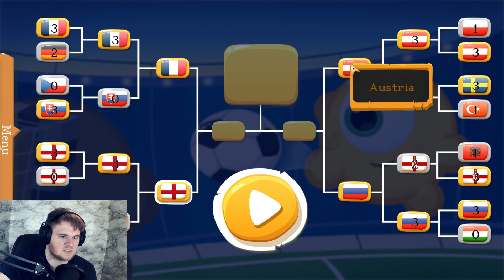2D Point and Click Soccer? Adorables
This game is cute and a bit fun, definitely worth trying just for a fun little experience!

Or you can become a member and gain perks!): Youtube.com/spankster206game

Like on Facebook:
Facebook.com/spankster206

Twitter.com/spankster206
Tiktok.com/@spankster206